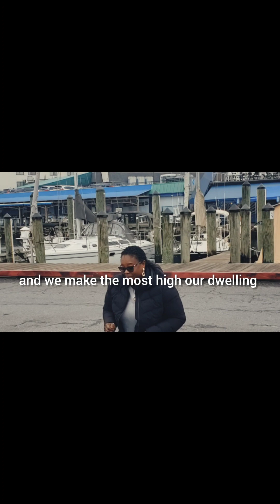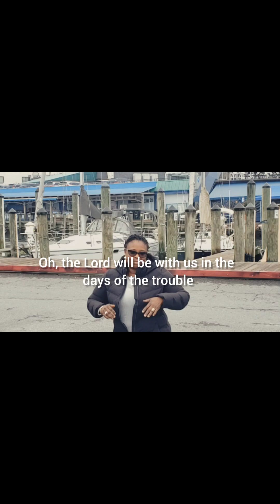We gallant and move with comfort and protection 🙏